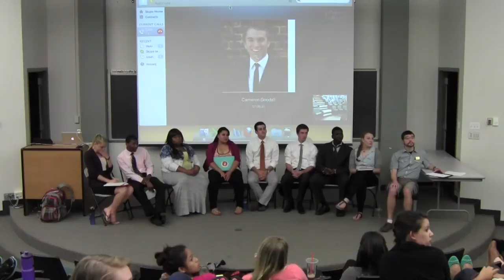Student Commission Debate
Kalamazoo College Student Commission 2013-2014 Executive Board debate (7 May 2013). Includes candidates for the offices of President, Vice President, Secretary of Finance, Secretary of Student Affairs, and Secretary of Communications.